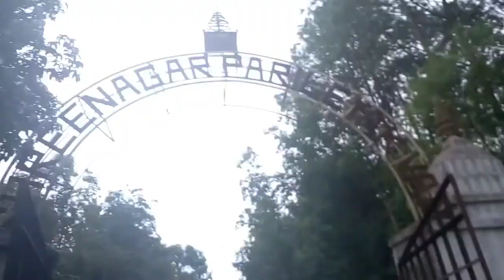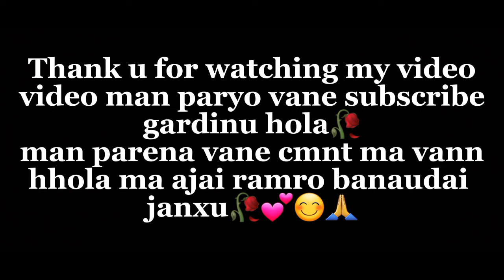palpa tansen bazar view😍🥀part2